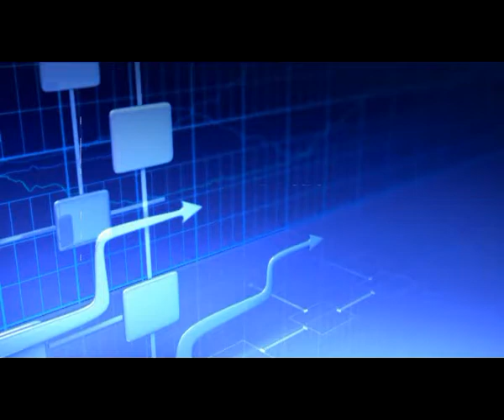Vanta-Integrating ABB, KUKA,FANUC Robot in Packaging and End of Line Automation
We commit to providing customers with excellent machinery that has high quality and fist-rate after-sales service. Our main products including: robot palletizer, conventional palletizer, shrink wrapper, carton wrap around packer, pick and place machine, carton erector, carton sealer, OPP labeling machine, and bottle inspector and so on.

Keep pace with the world, we are expecting to offer our machinery to more customers with advanced technology and create more value for the customer.